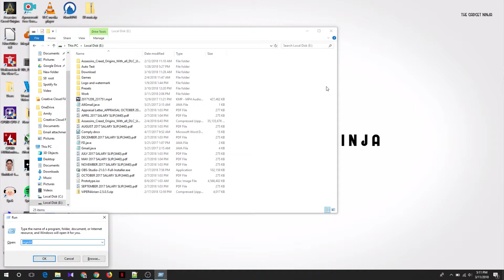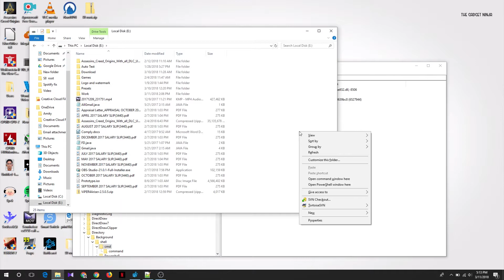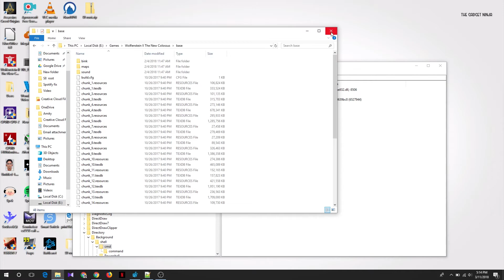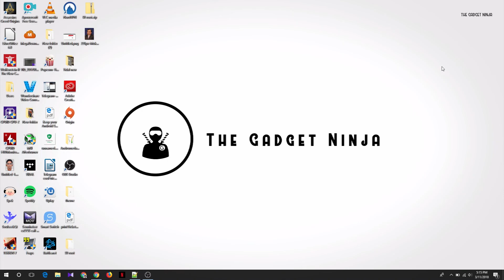[HOW-TO] Open CMD from anywhere in Windows 10!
Path: Computer\HKEY_CLASSES_ROOT\Directory\Background\shell